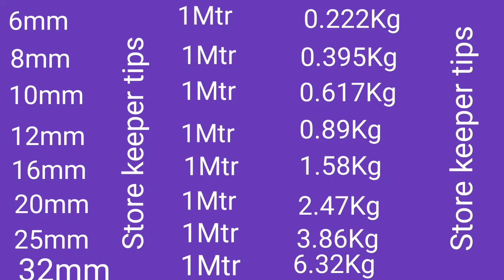TMT bar weight Chart |Storekeeper Tips